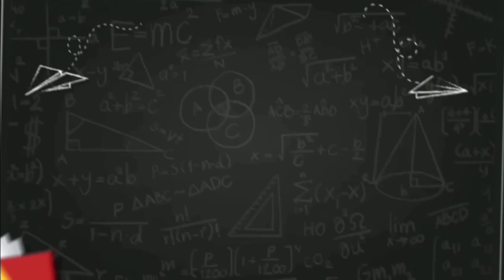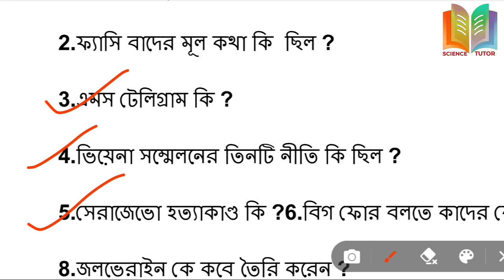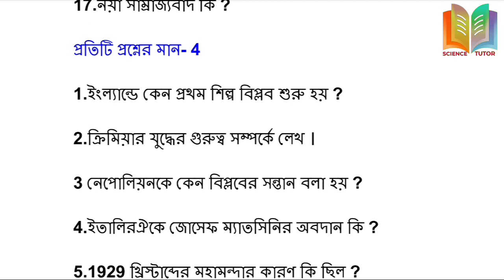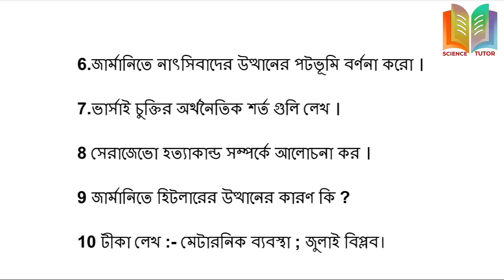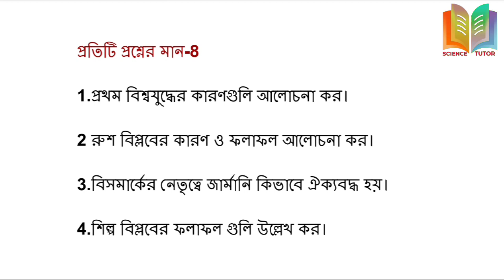Class 9 History 2nd Unit Test Suggestion 2024/Class 9 Second Summative Evaluation History Suggestion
Class 9 Second Summative Evaluation History Suggestion 2024